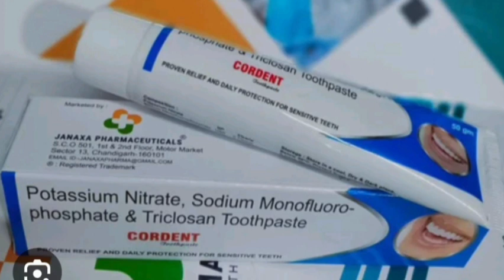Cordent Toothpaste Dental Gel